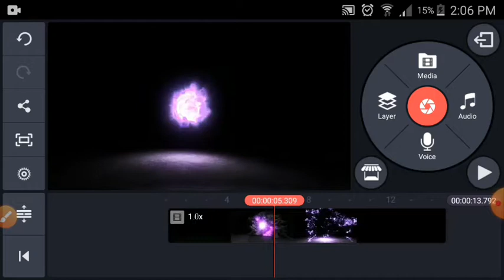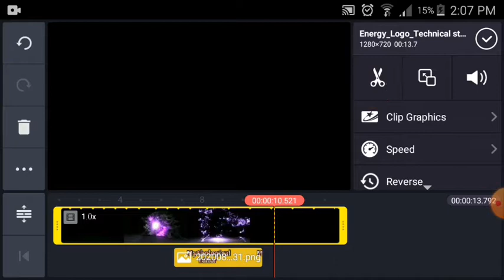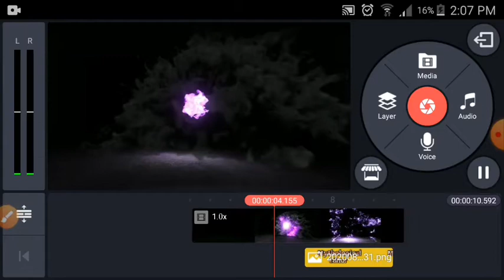How to make a gaming intro Part 2